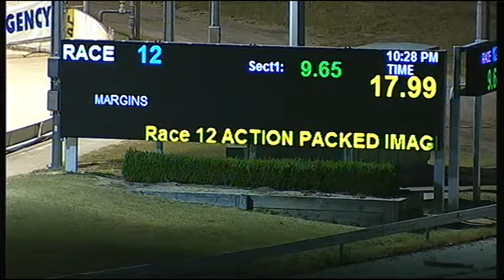CRN WED 12 NOV 14 R12